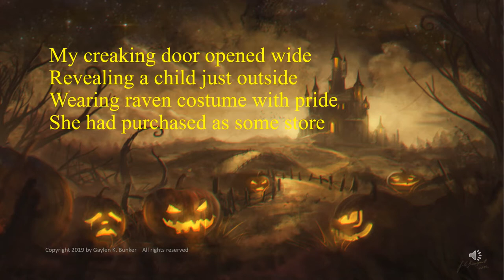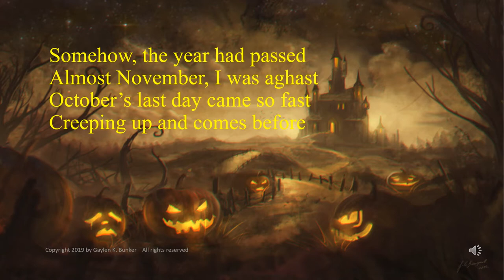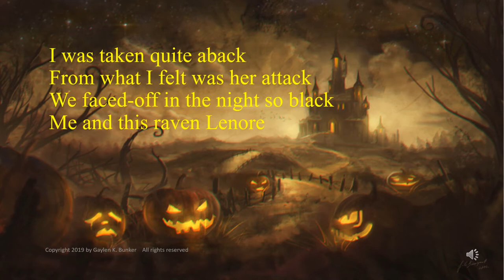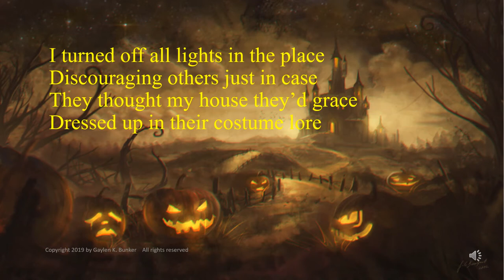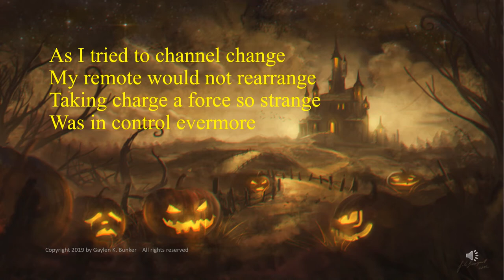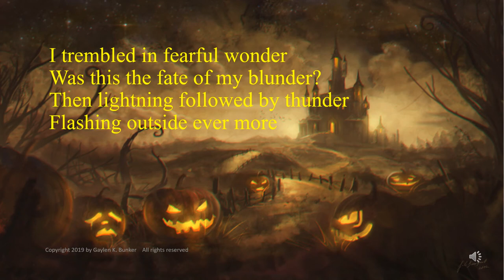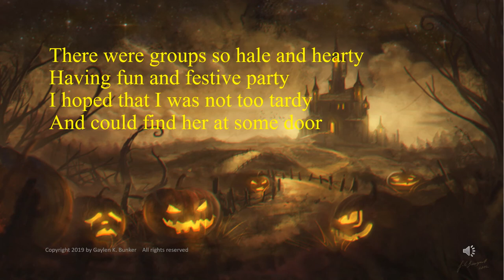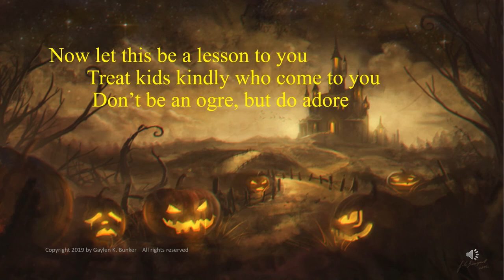Halloween Raven pptx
Halloween visit by The raven Lenore